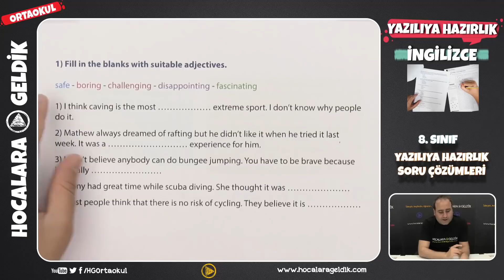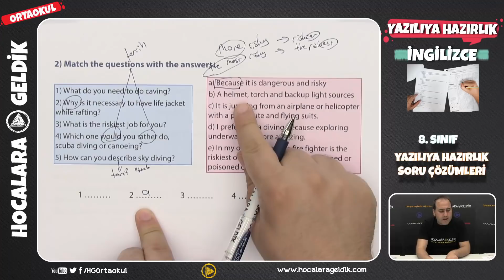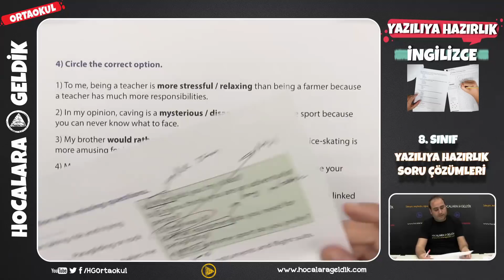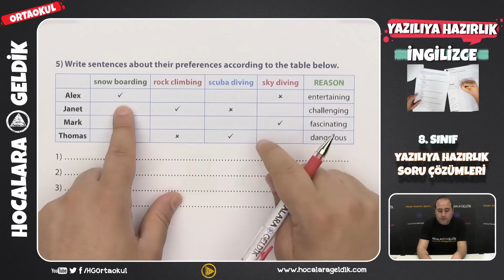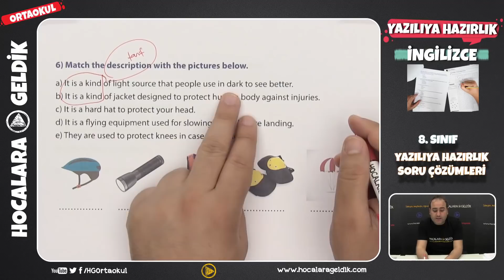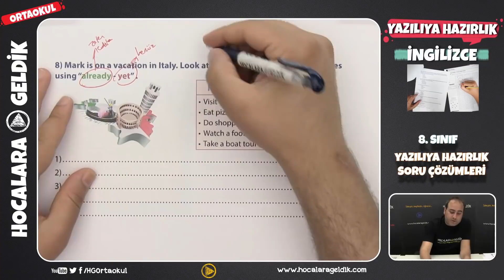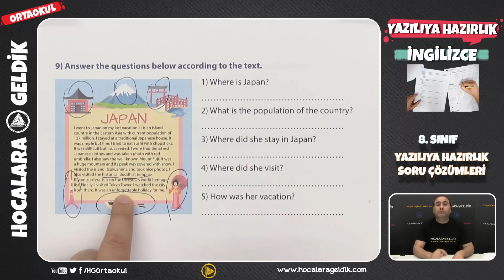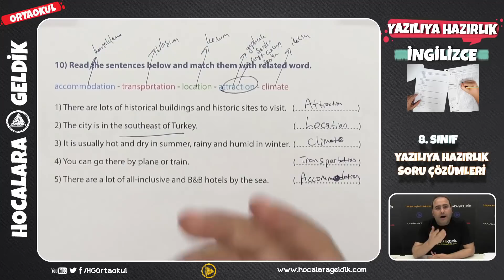İngilizce 8. Sınıf 2. Dönem 1. Yazılı Sınava Hazırlık Soru Çözümleri